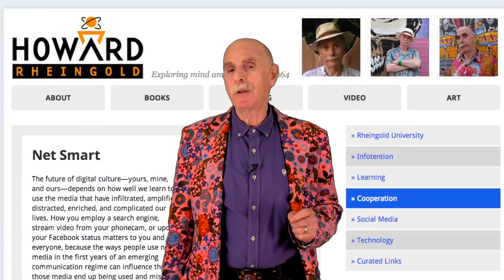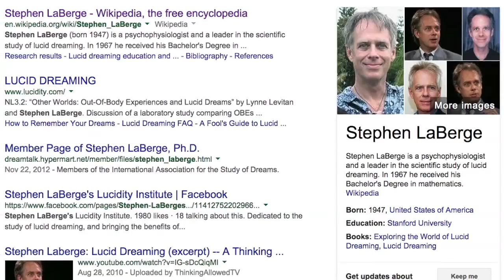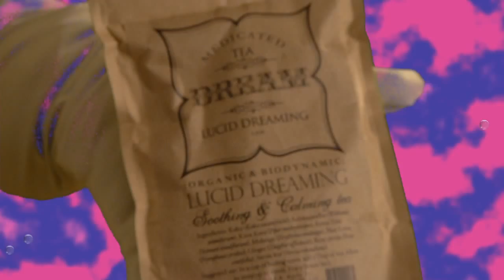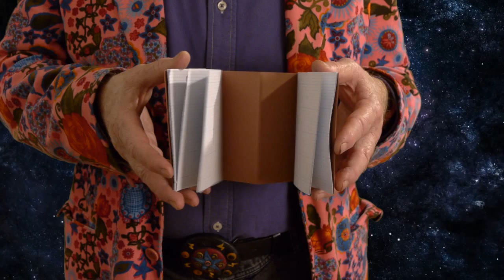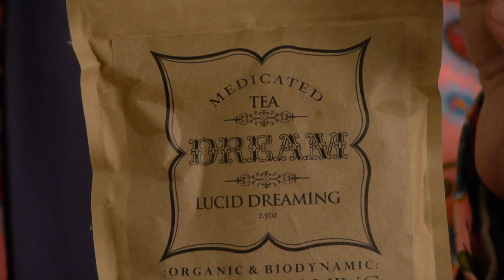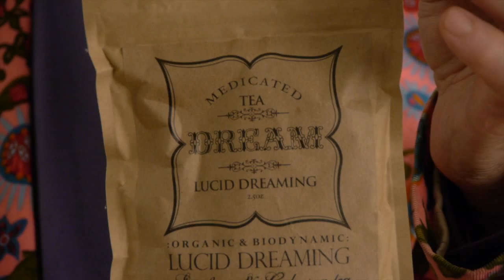Alchemagickal Lucid DreamBox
An instrument made with art, craft, and technology, intended to aid the transformation of the consciousness of the owner. The box, hand-crafted of hard maple and Peruvian walnut, contains a hand-painted false bottom, under which is an Arduino music player that plays the piano music of Erik Satie when opened. Inside the box are essences of hersb known to stimulate dreaming -- rose, lavender, mugwort, and camomile -- and a pillow containing these herbs (plus hops) that I grew and dried myself. The pillow is made from fabric printed with the image of the Hindu demi-god Garuda, replicated from a painting made by the artist. A hand-bound book includes instructions on lucid dreaming rituals, with signatures for the owner to record intentions to awaken to dreams and records of dream adventures and a hand-turned wooden pen. Also included are a vial of lucid dream elixir, a package of lucid dream inducing tea, a copy of "Exploring the World of Lucid Dreaming" by Stephen LaBerge and Howard Rheingold and "Excursions to the Far Side of the Mind" by Howard Rheingold

Instructions on ritual use of the box: Reality as we know it is a habit. Most people, most of the time, are in the habit of believing that what is happening around us is real. But sometimes it isn't real. It's a dream. When you wake up to the fact that you are dreaming, the first thing you notice is that except for the one thing that tipped you off, everything else around you looks and sounds like normal everyday waking reality. One time I realized that the cab driver was someone I knew to have died a few years ago. The city whizzing by through the window looked and sounded exactly like Manhattan. The thought occurred: "This has to be a dream." When you induce in yourself a new habit of testing reality and taking charge of those realities that turn out to be dreams -- lucid dreaming -- you discover an entire universe that you can learn to control. You can control what happens to you, what it looks and feels, sounds and smells like. You can ask to shown your highest self, or set a creative or practical problem to be solved, explore sensuality, spirituality, creativity. Achieving this skill isn't easy, not is it near-impossible. It requires a little work -- a couple of rituals.

Learning to break the reality habit enough to notice that you are dreaming is the objective of the alchemagickal lucid dream ritual. Read the books. Understand how it works. Then reprogram your reality-testing habit by the use of ritual -- a set of procedures that are set into motion as a way of transforming the consciousness of the ritualist. Write "am I dreaming?" on a small card and keep it in your pocket. Take the card out once or twice an hour and look around. Is everything really real? No dead taxi-drivers? Try hopping into the air. If you land back on the ground, you are probably awake. If you float or fly, you are dreaming. Once you wake up to the dream state, read LaBerge & Rheingold for tools to maintain and then control lucidity. The Dream Box ritual is a way to get there. Before you go to sleep, open the box, listen to the lucid yet dreamy notes that play. Sniff the pillow of herbs. Put it under or next to your pillow if you find the smell pleasant enough. Take out this book, turn to the second section. Write the date and something like "tonight I will work to wake up to the dream state." In the morning, if you've broken through to lucidity, describe as much as you can remember about your dream adventures in the third folio of the book. Use the wooden pen. When I cut, drilled, turned, finished, and installed the hardware into this pen, I thought about you using it as a medium for conveying messages between dimensions of your consciousness. From my intention to yours. May your efforts be rewarded with meaningful dreaming.

One of a kind. For sale on Etsy